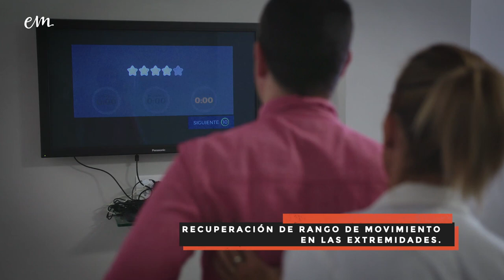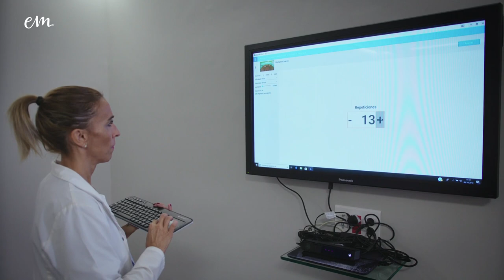Virtual Rehab y Rehabilitación Esclerosis Múltiple